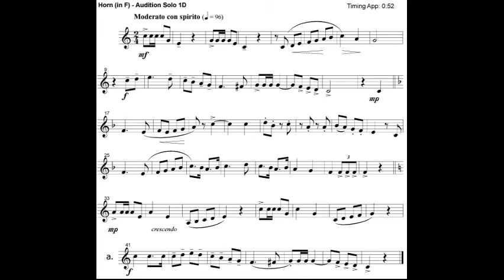French Horn District solo 2223